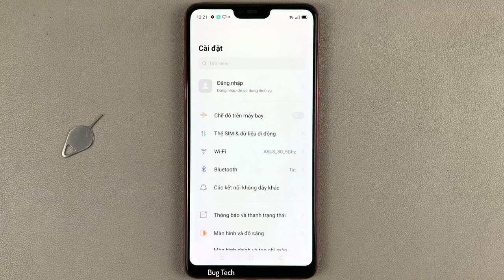Bluetooth trên OPPO F7 Android 10